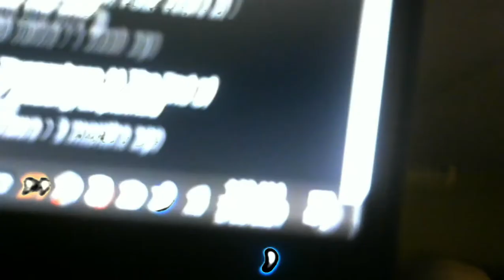Me eating hormel chili with no beans at 4:30AM while listining to everywhere at the end of time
mmmmm chli